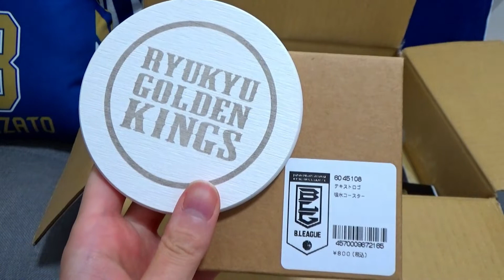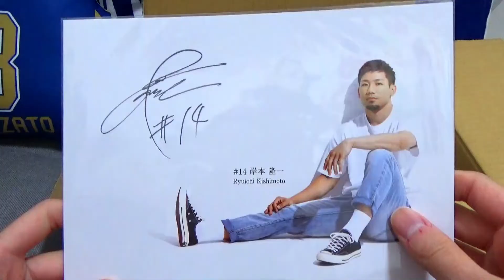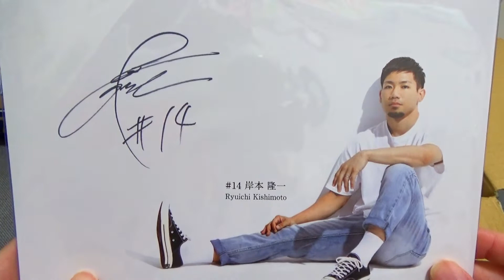【総額5万円越え!!】琉球ゴールデンキングスの福袋開封!!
一度買ってみたかった琉球ゴールデンキングスの福袋の紹介です。